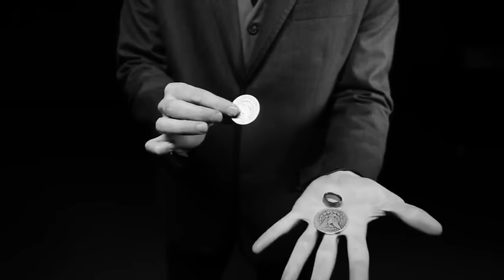Saturn Magic -Blackbird (Gimmick and Online Instructions) by Jeff Copeland - Trick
to purchase this item or view our fantastic range of other magic products